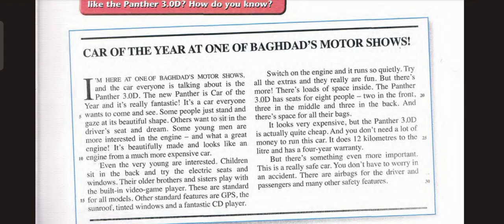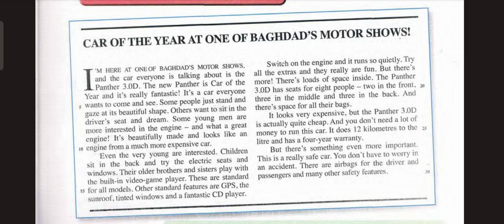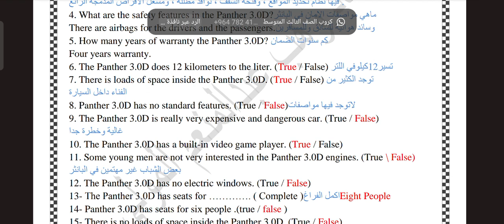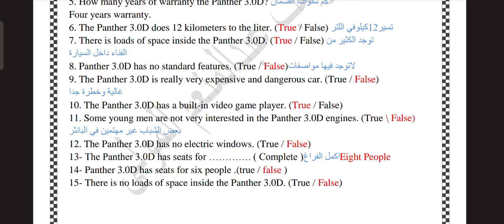قطعة الكتاب Car of the year unit 1 للصف الثالث متوسط مع الأسئلة الوزارية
شرح مفصل لقطعة الكتاب الخاصة بالفصل الأول Panther 3.0.D @w1911